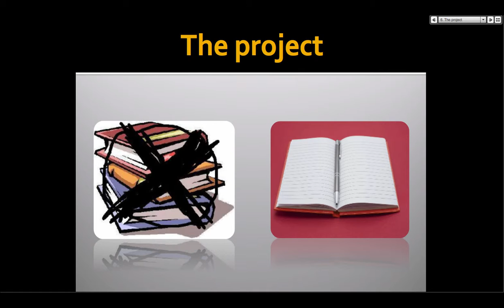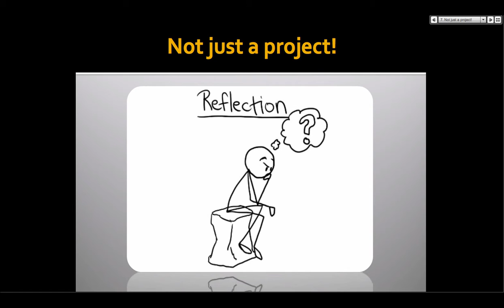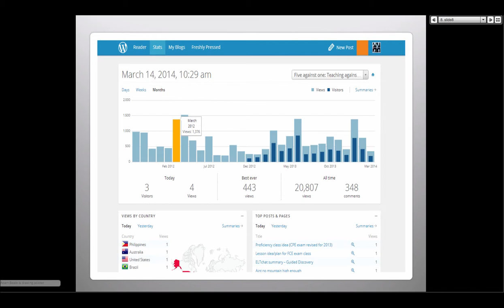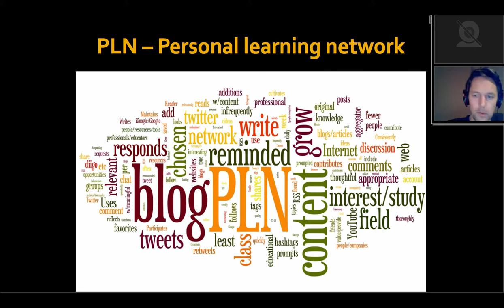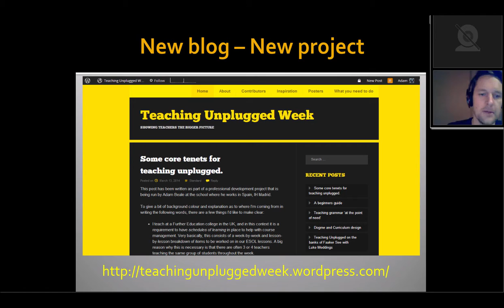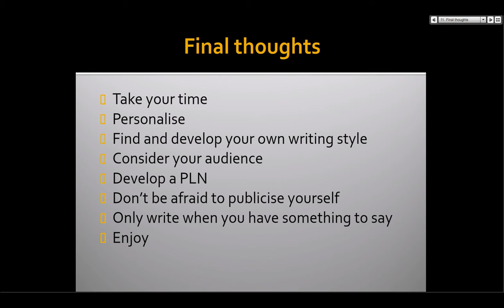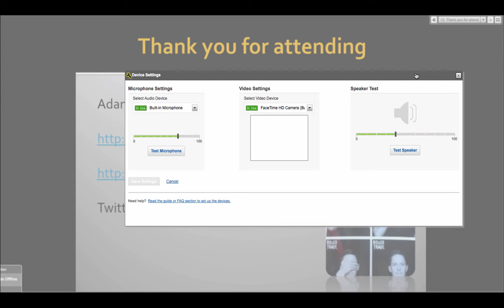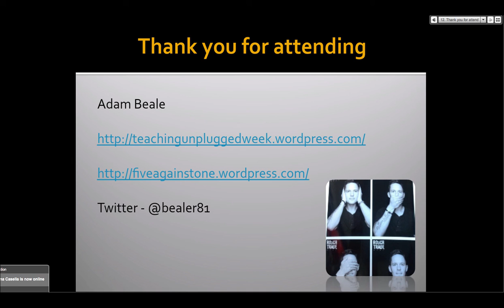Adam Beale Part 2